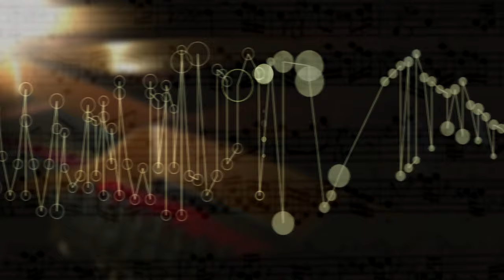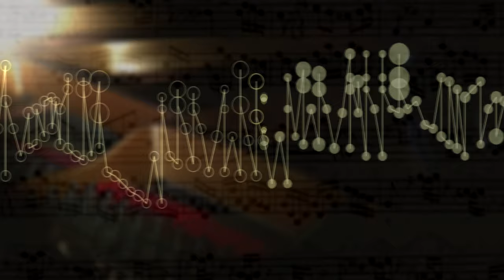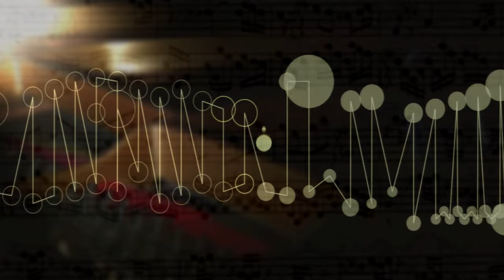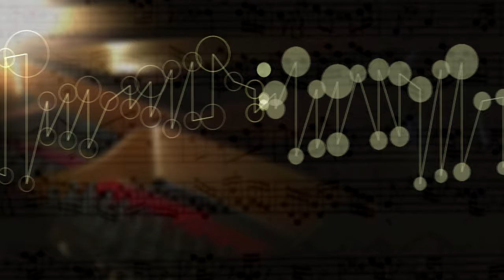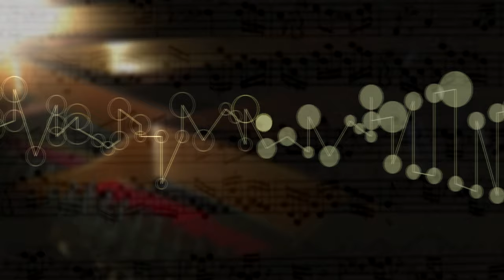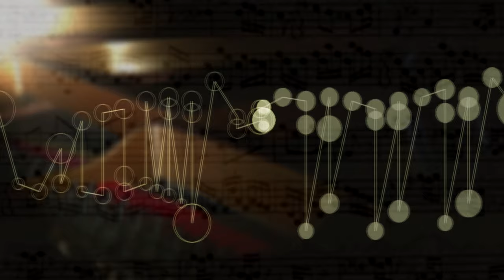The Well Tempered Clavier II Prelude Fugue 18 G sharp Min,BWV 887 music animation,visualization